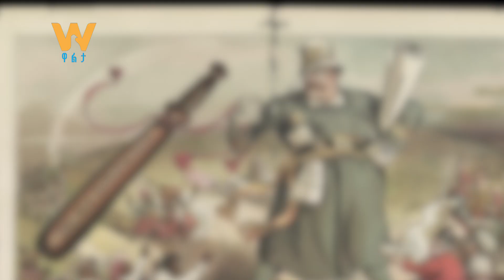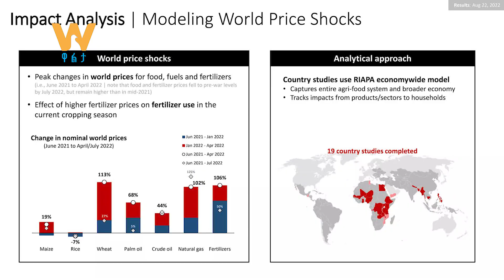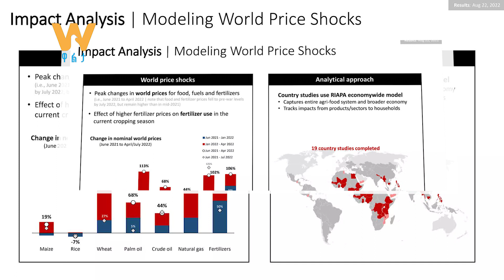የጦርነቱ የአንድ ዓመት ዳሰሳ - “እየተዋጋን ያለነው ከኢምፔሪያሊስቶች ጋር ነው” - ቭላድሚር ፑቲን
Arabic Facebook: تلفزيون والتا بالعربي Walta TV Arabic